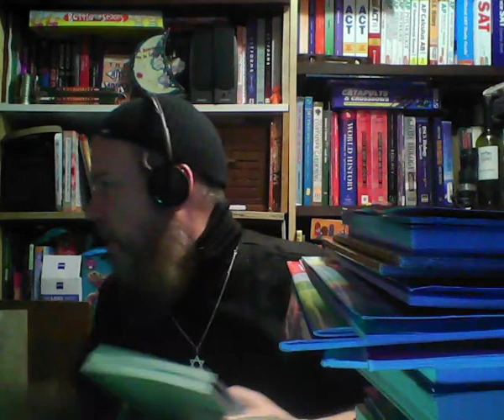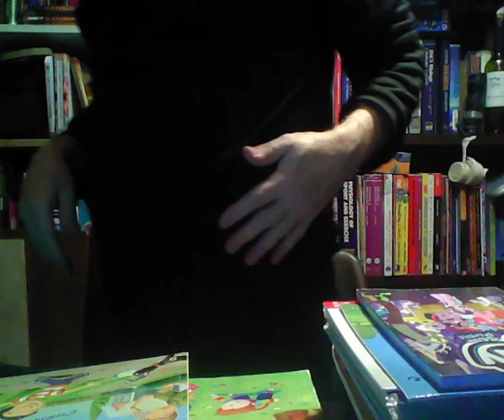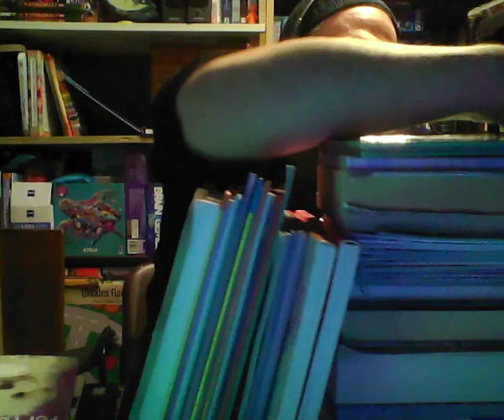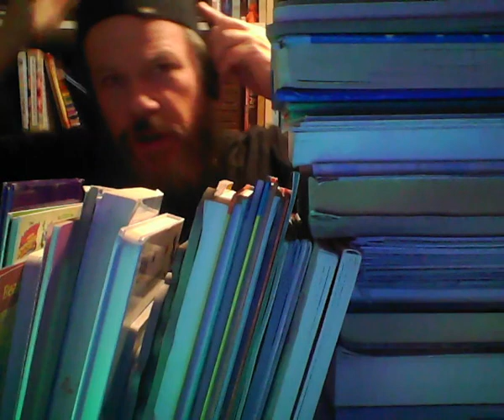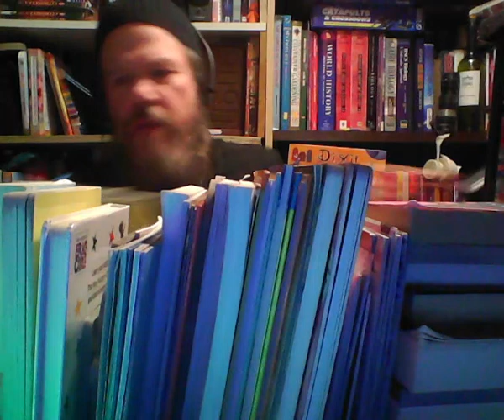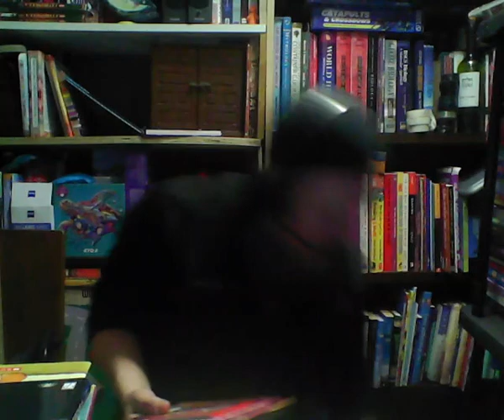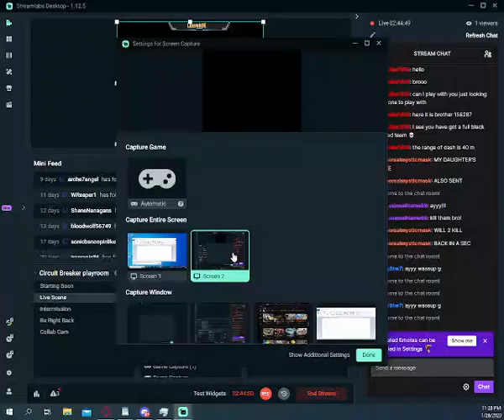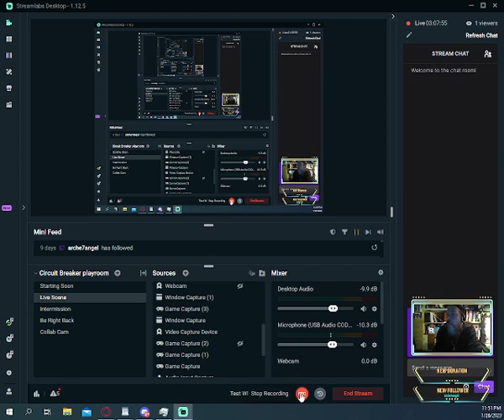Mystic Happiness Classes